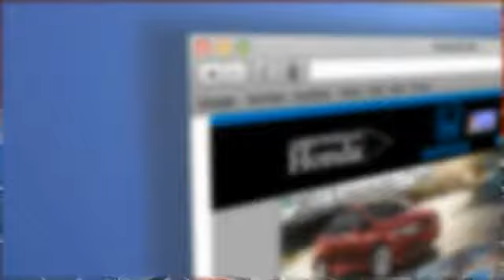2015 Honda CR-V Peoria AZ 14140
2015 Honda CR-V EX

Arrowhead Honda
8380 West Bell Road

AWD. Wow! Where do I start?! It's time for Arrowhead Honda! Imagine yourself behind the wheel of this terrific 2015 Honda CR-V. Whether it's navigating the jammed roadways or the crowded parking lots, you'll enjoy the surprising maneuverability of this SUV.